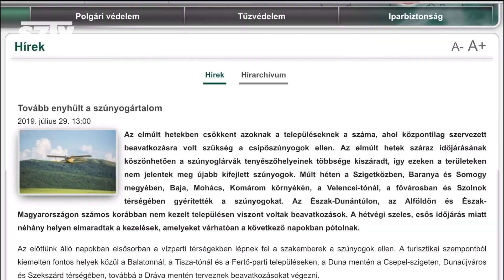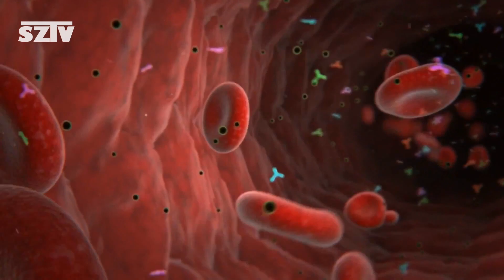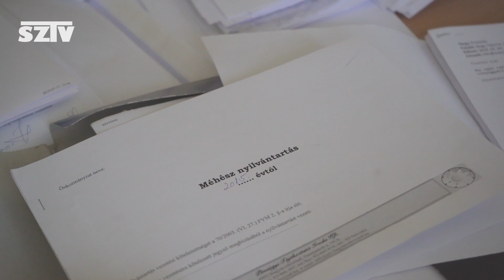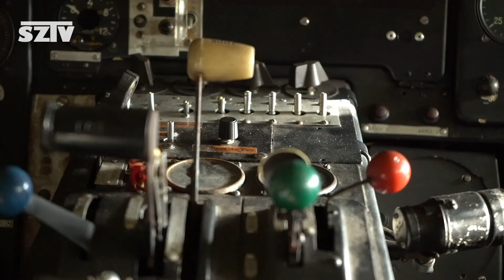Random 2019 09 06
Beszlgetés Dr. Tóásóné Gáspár Emmával, Máriakálnok polgármesterével.

Műsorvezető: Nemes Claudia
Felvételkészítők: Balaskó Roland, Divós József
Vágók: Balaskó Roland, Divós József
Főszerkesztő: Bertalan Ildikó

Készült a Szigetköz TV stúdiójában 2019 ©.